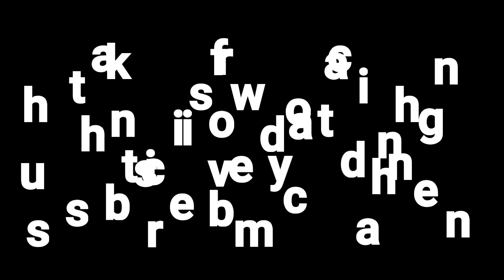marketvlog Rudarpur market vlog||uttarakhand||udham singh nagar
thanks❤❤🙏🙏 you so much for watching good bless you all lots of